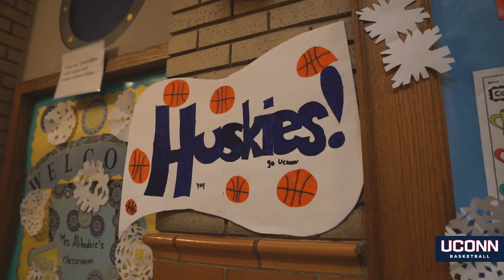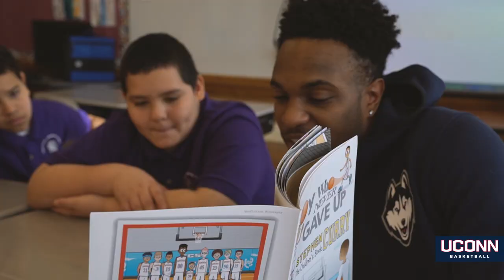Men's Basketball Visits Naylor School In Hartford